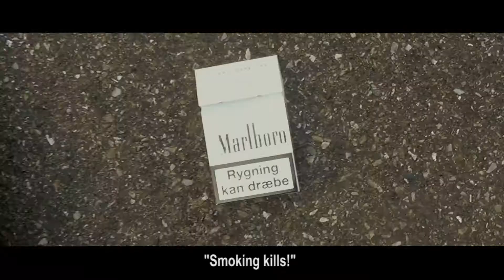Smoking Kills - Before & After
Here is it, the "Before & After" of "Smoking Kills". And if you liked the video, you can share it. It helps me alot!